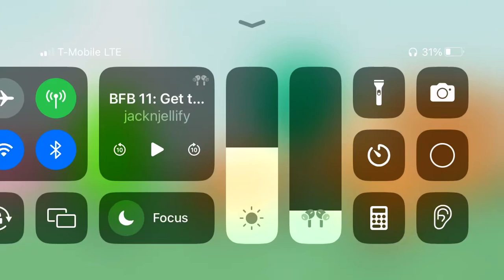Leafy joins the losers